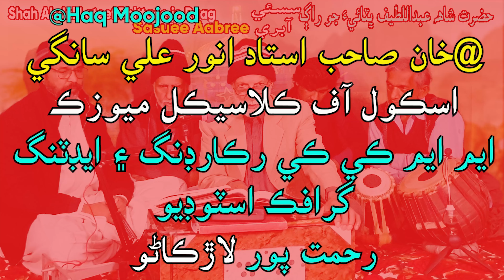|راڳي استاد محمد معشوق ڪلهوڙو| مون انڌيءَ ڏي ايندا